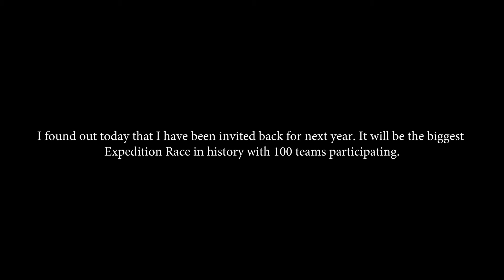Biggest Adventure Race In The World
I'm going to be at the biggest adventure race in the world next year! Here is my visual highlights from this year in Queenstown. It's called GODZone.